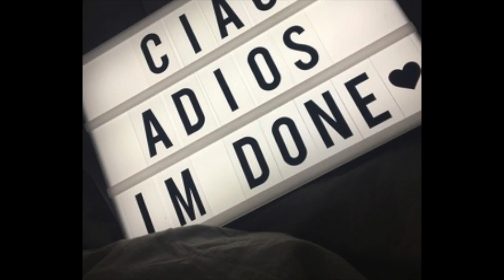[FREE] ADIOS - Pnb Rock x Lil Skies Type Beat (Prod. Jatticus Beats)